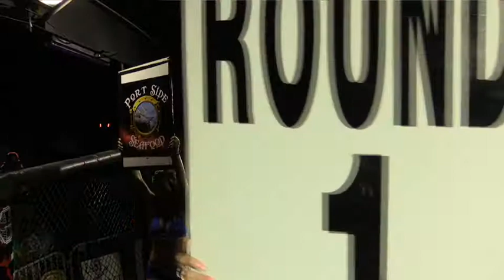April 2nd Conflict MMA #36 Josh Greene vs Christian Barrett Hardeeville, SC